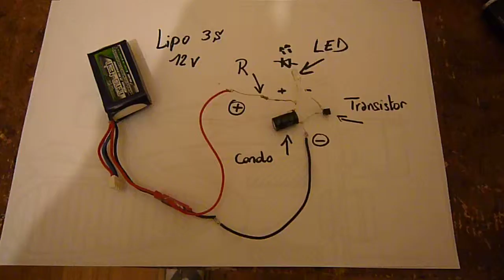test led flaching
un petit montage simple et rapide pour faire flacher une LED...
résistance de 650 hom environ voire plus.
un transistor (n'importe le quellle )..
un condo a partir de 470uf a 1000uf , selon la vitesse du flache que vous voulez.
c'est fini